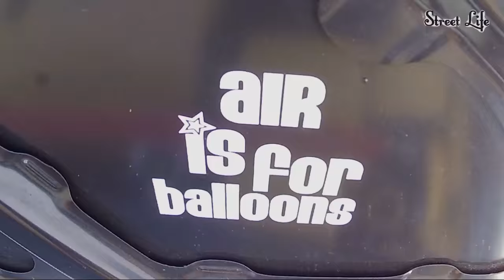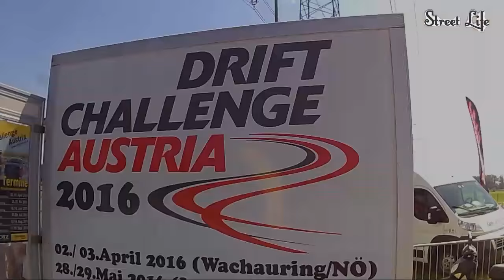Amazing JAPSPEC 2016 by Street Life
Street Life presents...

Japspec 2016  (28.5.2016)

Steiermark, Austria

Camera: Miro Holjevac

00:00:00:00 - 00:05:34:57    Light - Symbolizm (NSC Release)
00:05:34:57 - 00:06:22:23    Fade (NSC Release)